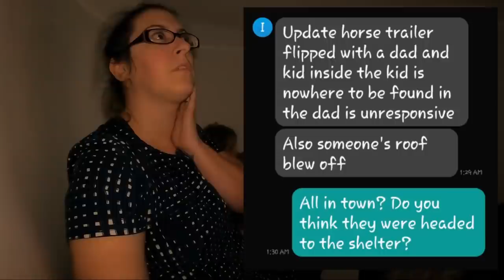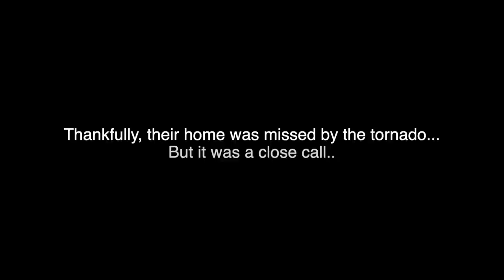Family Seeks Shelter While Massive Tornado Approaches On December 11, 2021 in Kentucky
This family tuned in to Ryan Hall, Y'all for live up to date coverage on the tornado outbreak of December 2021.

I am so glad they're ok, and it's this family & their story that inspired me to dedicate myself to the channel full time.